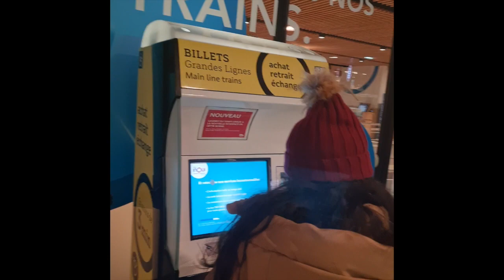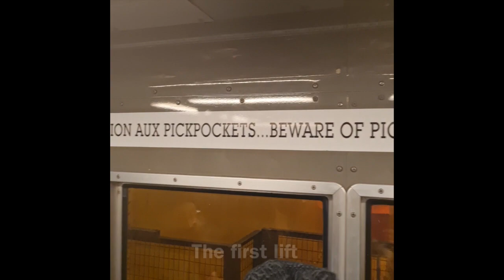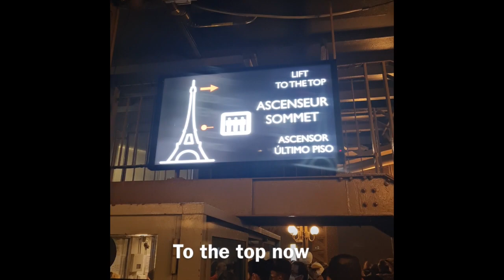On top of the Eiffel Tower, in Paris 🇫🇷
We spent a few days in Paris recently. As there was plenty to do in the city, we could only fit in a visit to the Eiffel Tower late in the evening. As with other such iconic monuments, no image or video can do justice to the magnificence of the actual structure.

It was simply spectacular. We had also bought tickets to the top of the tower, which is an experience in itself. Though it was raining and a little foggy, the night lights of Paris from the top of the Eiffel were quite dramatic.

I have been a journalist and content-creator all my life. As I love to travel, it gives me immense pleasure to create travel-related content. As Covid restrictions recede, I hope to showcase more my experiences while living in Switzerland and traveling around the region.

I now hope to upload regularly on my Youtube Channel as well.

I am a graduate in Economics Honours from Hindu College, Delhi University, and post-graduate from JNU. I worked as a journalist in The Times of India for over 12 years.

I branched out as an independent writer and have written for or represented several leading newspapers and news agencies around the world such as The New York Times, Asia Times, Newsbase, Interfax and The Straits Times. I have been a Consultant for institutions such as World Bank, Control Risks. Currently, I produce news and market intelligence reports for my clients.I follow and invest in the stock markets.

My interests include golf and water sports. I represented Delhi state in Kayaking. I was President Adventure Club in college.